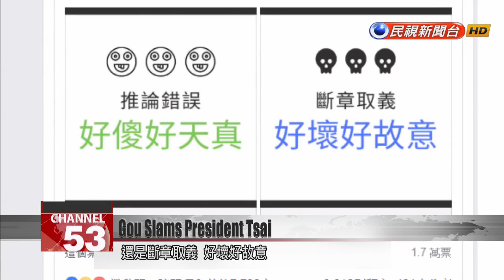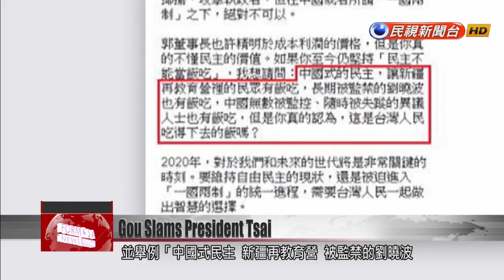KMT presidential hopeful Terry Gou slams President Tsai for taking his words out of contex...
President Tsai Ing-wen and KMT presidential contender Terry Gou have been engaged in a war of words online. President Tsai''s recent criticism of Gou''s 2014 comment that "one cannot eat democracy" has prompted Gou to create an online poll on Facebook. Insisting that Tsai quoted him out of context, the infuriated tycoon asked netizens if they thought Tsai did this because she was, quote "stupid and naive or malicious and deliberate." Today, Tsai hit back in a subsequent Facebook post, drawing attention to the plight of imprisoned dissidents and Xinjiang reeducation camps in China. Terry Gou, the head of Hon Hai Precision Industry, seemed to be in a good mood as he wheeled his elderly mother around a park. But only yesterday the tycoon lashed out at President Tsai Ing-wen over her recent claim that Gou had once said "you cannot eat democracy." An angry Gou insisted he had been quoted out of context and organized an online vote on Facebook asking netizens if Tsai had made an incorrect conclusion about him because she was stupid and naive or because she was deliberately being malicious. Terry GouHon Hai Precision Industry HeadWe''ve posted something on Facebook. Go and look at it yourselves, OK? I am here today to concentrate on my mother. No matter what option netizens picked, the outcome was favorable for Gou. In 2014, Gou responded to the anti-China Student Sunflower Movement protesters by saying "you cannot eat democracy." He also said "you can''t call every kind of social movement a democratic movement" and "the kinetic energy of democracy should be transformed into economic results and only economic gains can fill stomachs." These kinds of remarks were recently questioned by President Tsai Ing-wen. Tsai Ing-wen (4.19)President"You cannot eat democracy?" Without democracy I''m afraid that all of society, and national development as a whole, will start to reverse. I remember a statement that was posted online: "Without democracy, all you have left is food."In Facebook post today, President Tsai hit back at Gou by saying "If you run for president, you must have to answer questions, rather than design online votes that lambaste other people as stupid or malicious."Giving examples, she said, "With Chinese-style democracy, people in Xinjiang reeducation camps, the late imprisoned Liu Xiaobo and dissidents that have gone missing all have food to eat--  but is this the kind of food that Taiwanese people can really swallow?"Given that he wants to run for president, Gou''s idea that "you cannot eat democracy" is being reviewed in a fresh light. And with this, Gou and Tsai have launched a war of words on the internet.